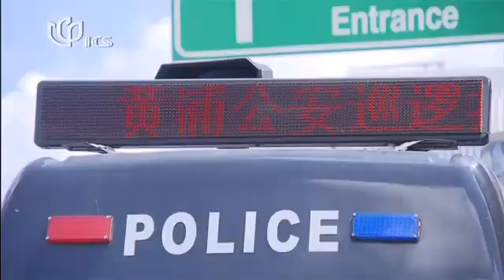直播：上海各 公安SERT特机 展示 像 神演技+ 有亮 + 燃 史 案 在 尾 演